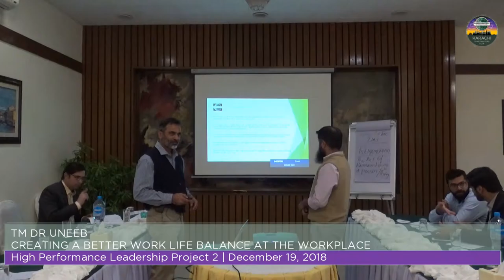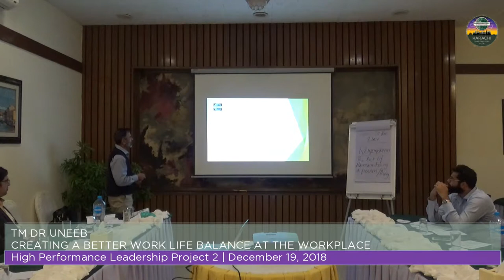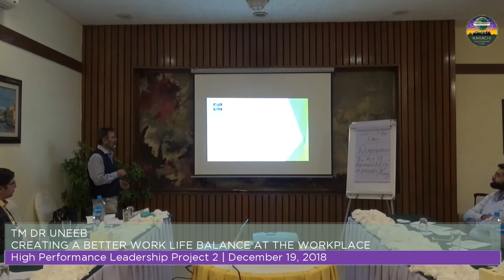Toastmaster Dr Uneeb - Creating a Better Work Life Balance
Dr Uneeb delivers the report on his High Performance Leadership project, i.e. establishment of Hub Toastmasters Club. The Club is now a roaring success and remains the only Toastmasters Club in the province of Balochistan. Dr Uneeb's hard work and perseverance are obvious in his passionate presentation.